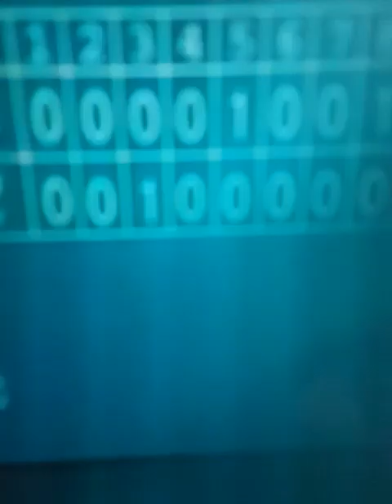baby felix and friends leving it to baby felix espanol latino💗💞💟💜💓💕💖💖💔💔💓💓💕💖💖💖